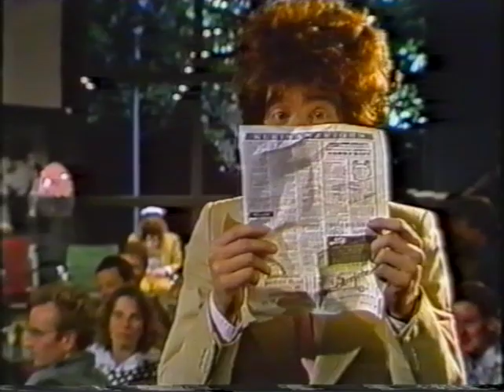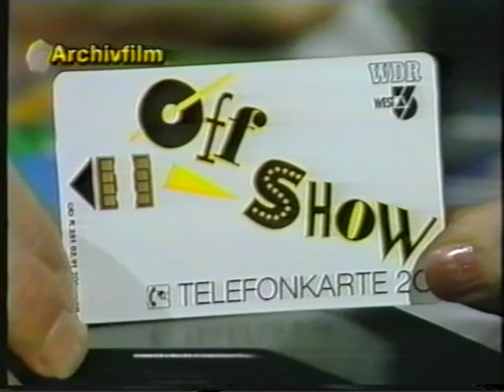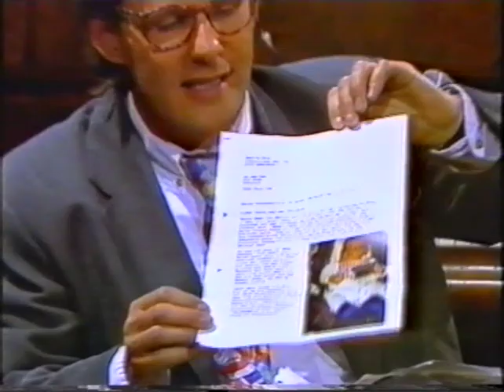Helge Schneider: Best of "Off-Show" (WDR 1990/91) Teil 3v6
Ihr schaut grade die Kopie alter Video-Tapes mit Ausschnitten der Off-Show aus dem WDR-Fernsehen um 1990/91. Sorry für die schlechte Bildqualität.
Als alter Helge-Schneider-Fan liegt hier der Schwerpunkt eindeutig auf Helges Performance. Reinhold Beckmann gibt den Side-Kick.
In dieser Sendung zu Gast: Sergej Gleithman, der Löwenmensch